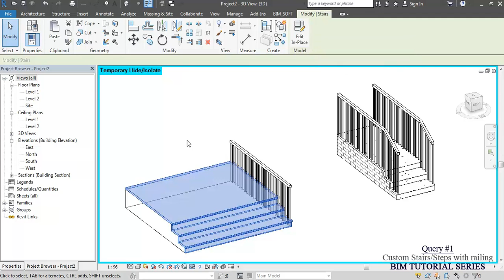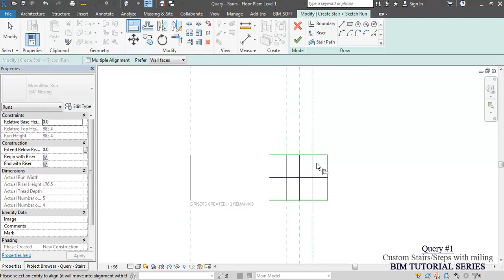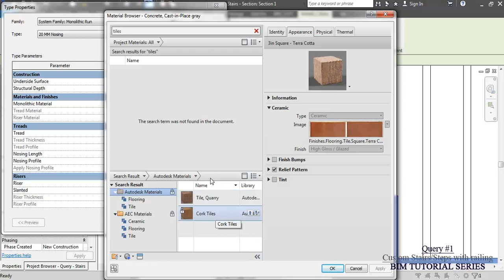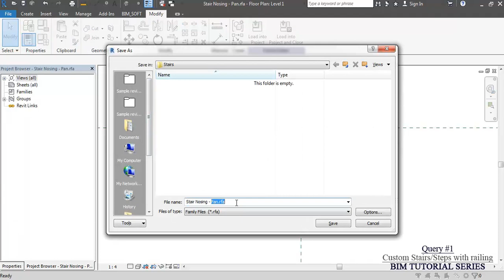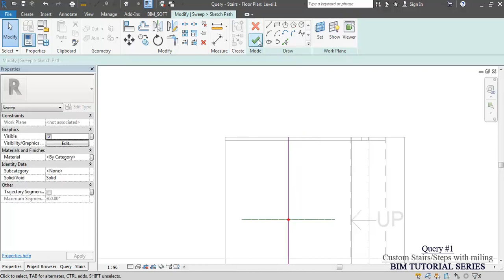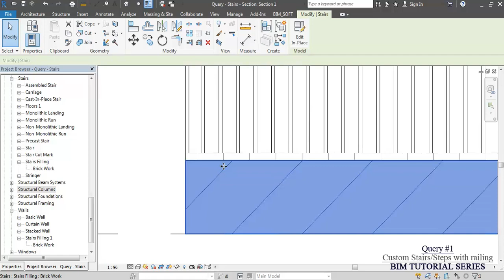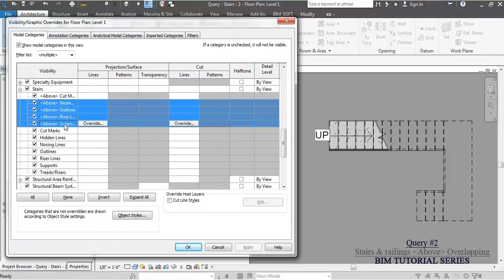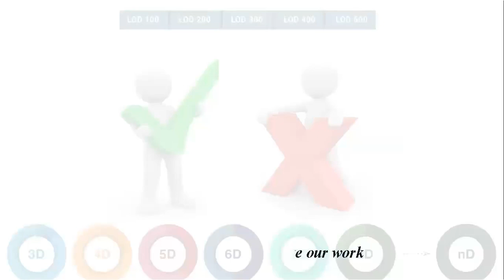Resolved #2 Queries - Stairs/Railings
Query #1
Custom Stairs/Steps with railing - This video is made to demonstrate the resolution of viewer's direct query for creating a custom stairs/steps that can host the railing.

Query #2
Stairs & railings (Above) Overlapping - This video is made to demonstrate the resolution of viewer's direct query for dealing with conflict or overlapping situations among the stairs of two consecutive floors i.e stairs going upward and downward.

Viewers are advised to see previous video as well in relevance to the stairs and railings.